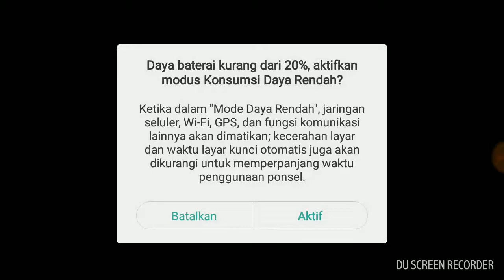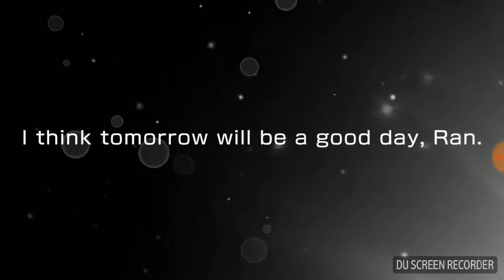BanG Dream! Gacha - Very First Gacha! // Scouting for The New Moca Aoba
Actually this is old video lol. I posted it just for fun and not edited. Because i feel so lazy to edit the video. And, sorry the audio isn't included. Idk but i think my screen recorder can't recording the audio while i use headset(?)

Hope you enjoy my vid!